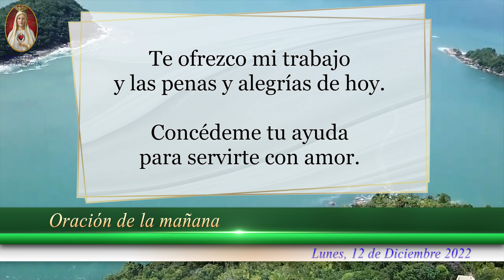☀️Oración de la Mañana de hoy Lunes 12 de Diciembre de 2022, para Católicos Unidos en Oración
❇️Comienza tu mañana en ORACIÓN a Dios y María Santísima. Tendrás BENDICIONES incesantes la vida entera.

Oración católica de la mañana, de hoy Domingo 6 de Noviembre. Comienza tu día en PAZ y ALEGRÍA.